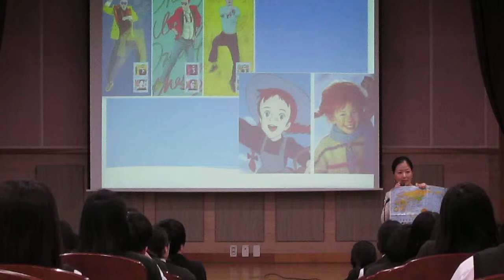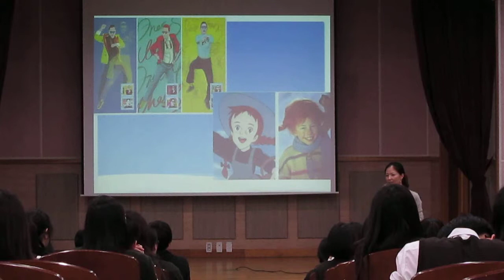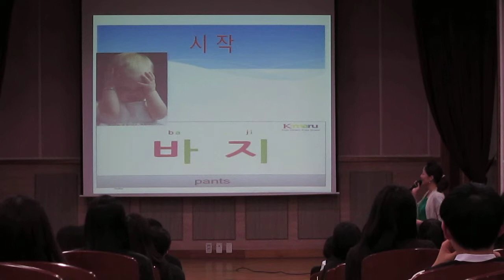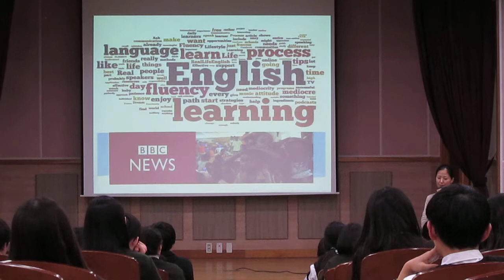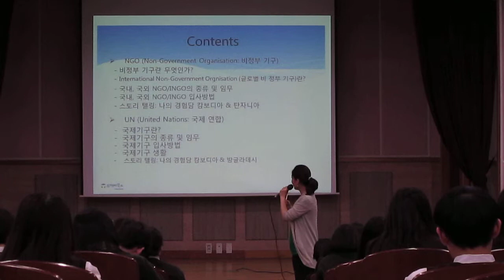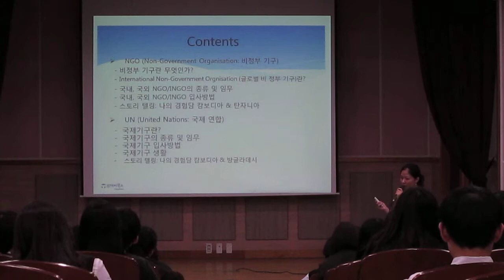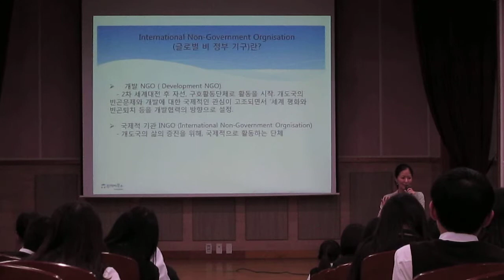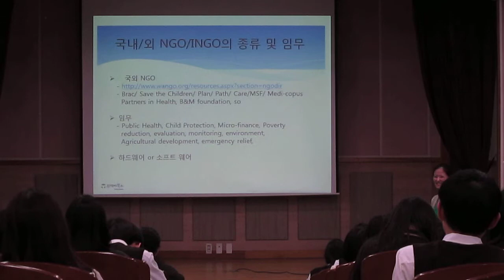NGO에서 UN까지 말괄량이 세계를 날다. Soyun Jung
Want to know about what are NGO & UN. The lecture is to share the real story of working in NGO & UN in developing countries along the book written by the Korean Author, Soyun Jung.